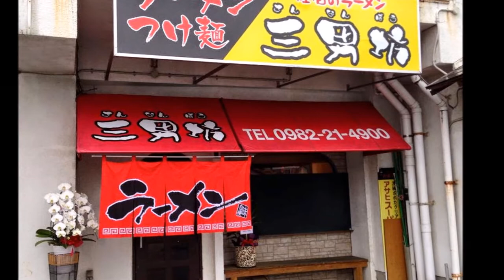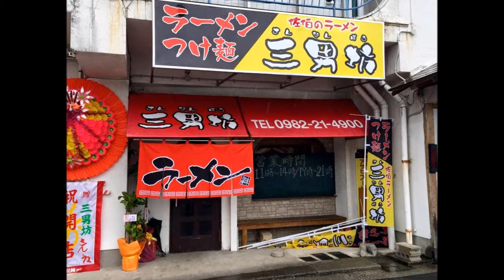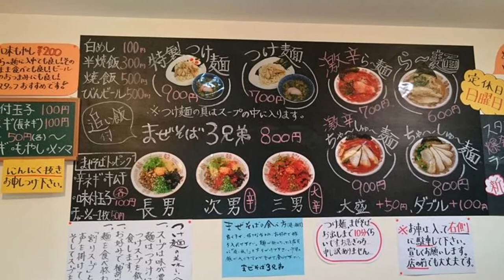【延岡グルメ】延岡ラーメン店 三男坊（さんなんぼう）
延岡ラーメン店　三男坊（さんなんぼう）
住所/ 宮崎県延岡市川原崎町238-1（矢野ビル1F/翠正さん隣）
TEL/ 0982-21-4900